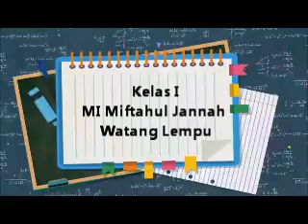Pembelajaran literasi denganedia BIG BOOK oleh NAWARA Guru MI Miftakhul Jannah Watang Lempu